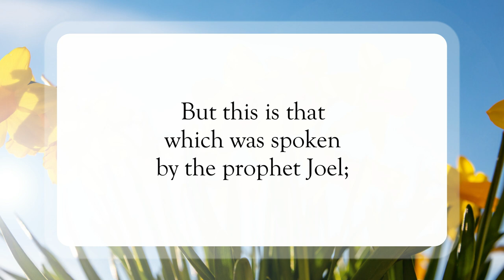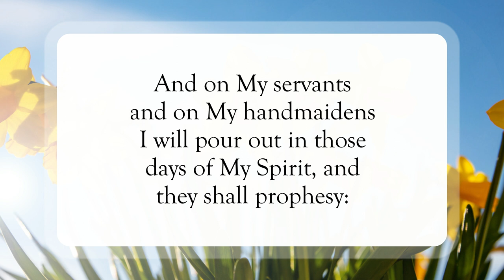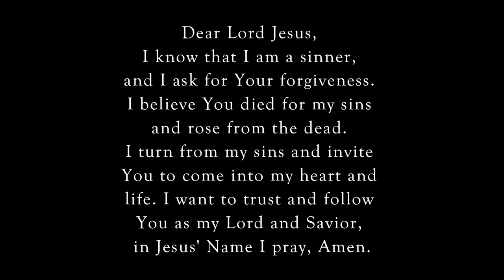Call On Him and Be Saved🙏🏽WordofGod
Scripture of the Day! Call On Him and Be Saved!